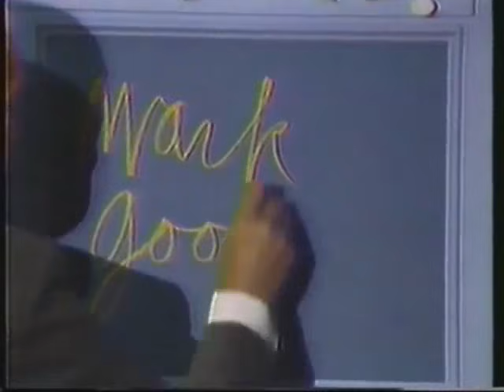TV's Funniest Game Show Moments (8.05.1984)